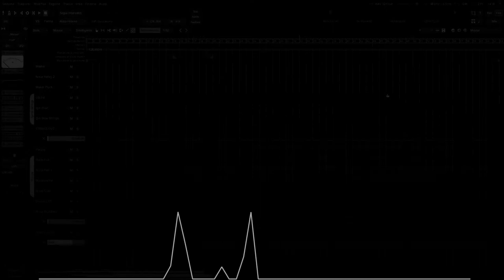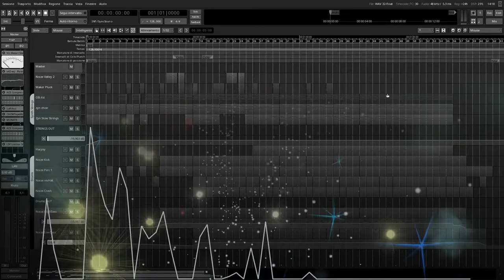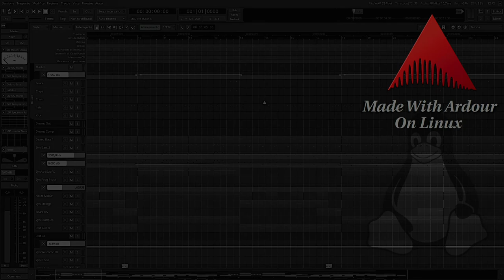[Ardour] - Soul's Peace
A short track made with Ardour and only open source software.